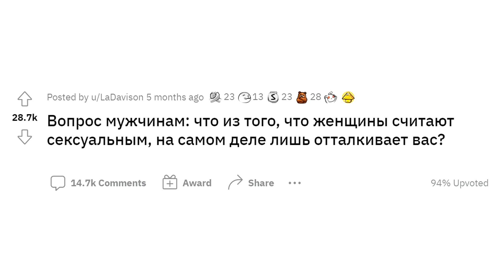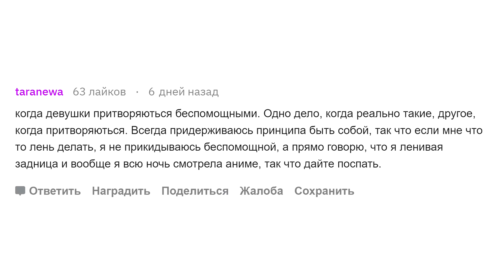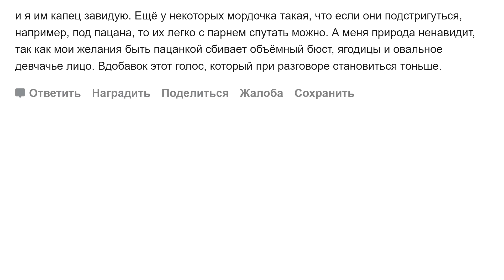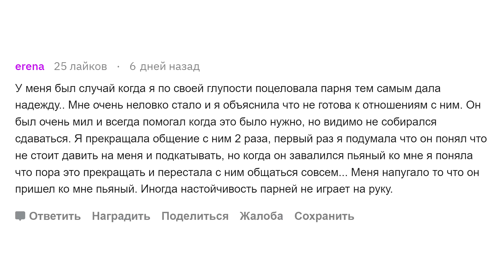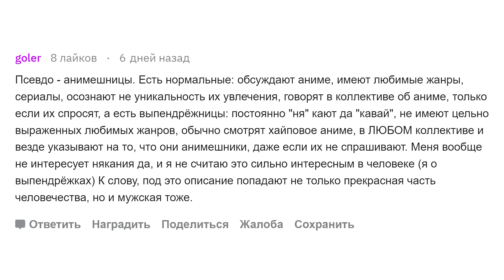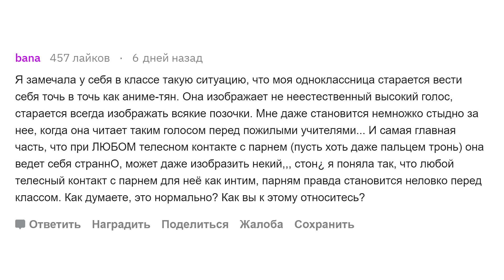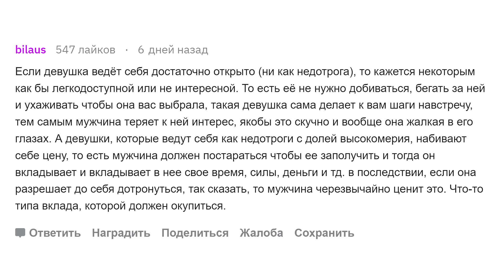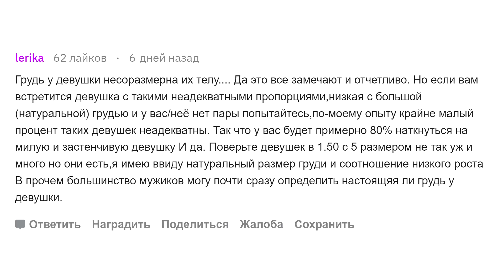Что девушки ошибочно считают сексуальным?